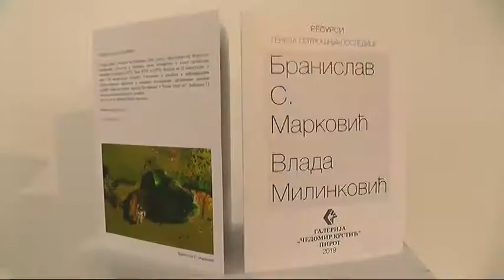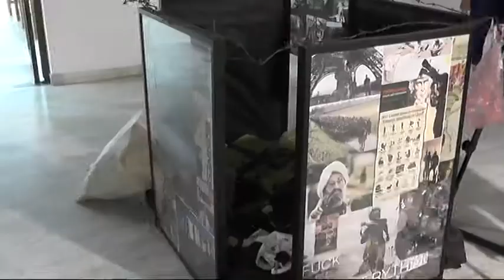OTVORENA IZLOŽBA RESURSI GENEZA POTROŠNJA POSLEDICE